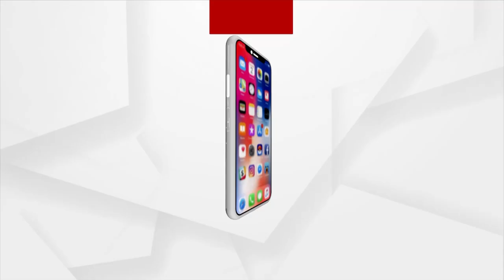Odia Movie 'Janha Ratira Saathi' Hit The Screen, Reaction Of Actor Sambit